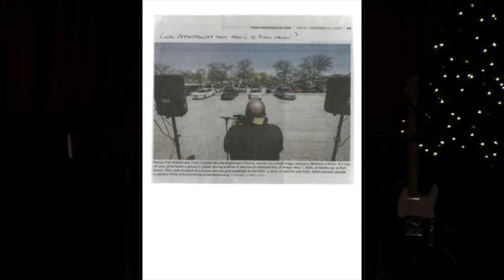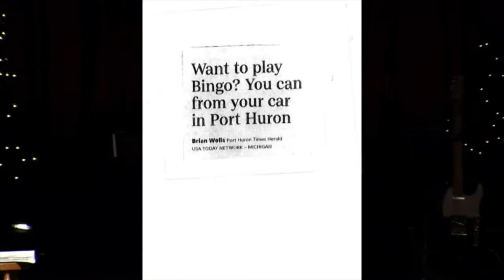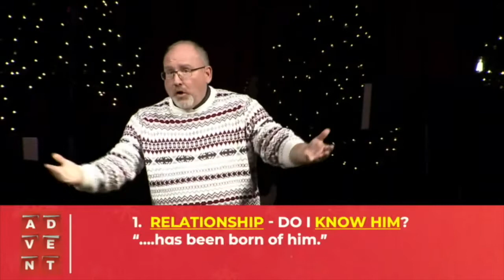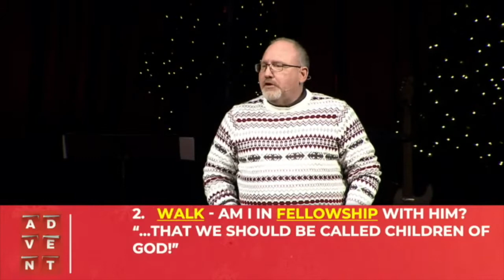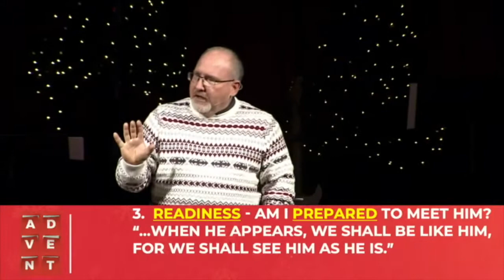Perpared for His Coming Again 12-20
ADVENT
Message #4 “Prepare for His Coming Again”
Scripture: I John 2:28-3:3, & Survey
Pastor Phil Whetstone

Photo:

1st slide of me praying

2nd slide of the headline

1st ADVENT  (Coming)-

Lowly babe

Announced by angels

Witnessed by shepherds

Came to serve and die as a sacrifice for our sins

2nd  ADVENT (Coming)-

Glorious King

Announced by archangel and trumpet call of God

Witnessed by a great heavenly multitude and the world

Coming to judge and reign forever

“And so we will be with the Lord forever. 18 Therefore encourage each other with these words. “ 1 Thess 4:17-18

3 THINGS CHRIST’S COMING CHALLENGES ME TO EVALUATE
1 John 2:28-3:3

1.  Relationship - Do I know Him?
“….has been born of him.”

2.   Walk - Am I in fellowship with Him?
“…that we should be called children of God!”

3.  Readiness - Am I prepared to meet Him?
“…when he appears, we shall be like him, for we shall see him as he is.”

“But for you who revere my name, the sun of righteousness will rise with healing in its wings. And you will go out and leap like calves released from the stall”  Mal 4:2